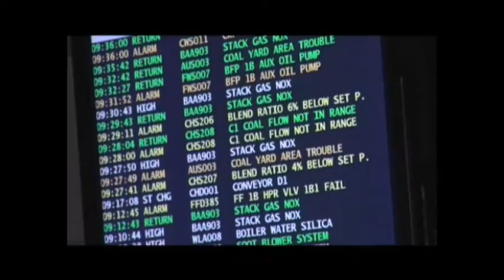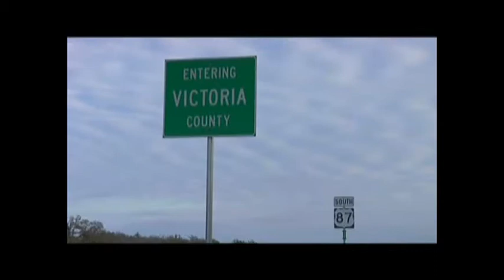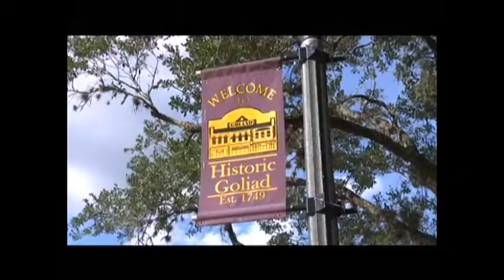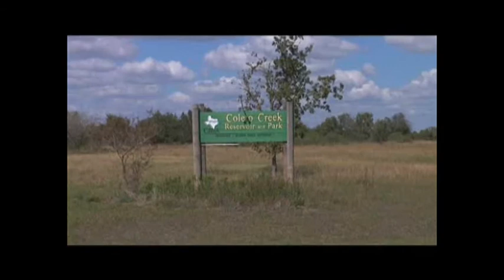Coleto Creek Power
• South Texas Electric Cooperative and International Power America •

Coleto Creek Power in Goliad, TX

--Providing affordable energy for half a million homes